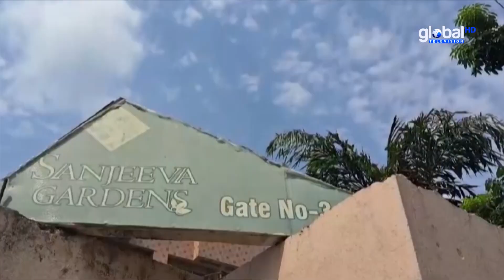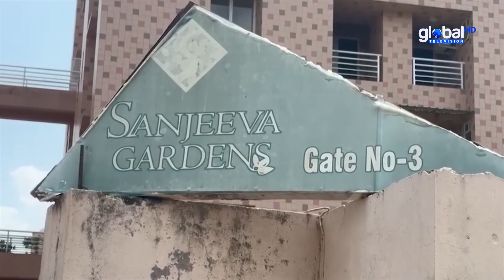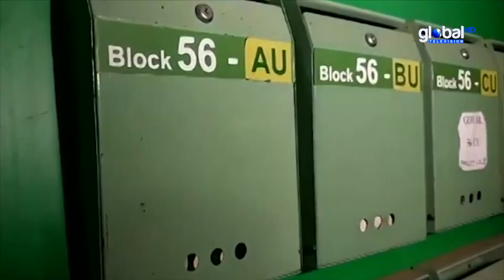এমপি আজীম নি,হ,তের ঘটনা ফলাও করে ভারতীয় গণমাধ্যমে প্রচার | Global TV News